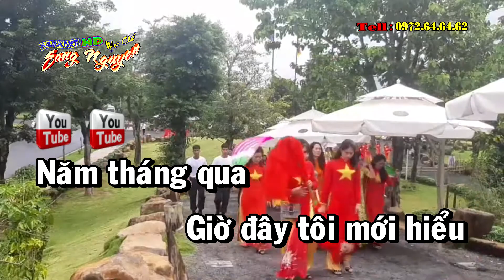Anh ba khía - Nhạc chế Bài số 99 - KARAOKE HD